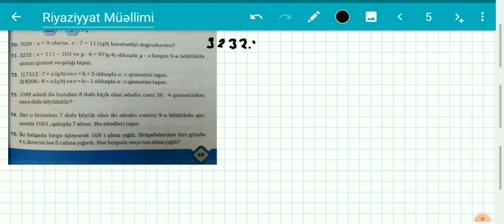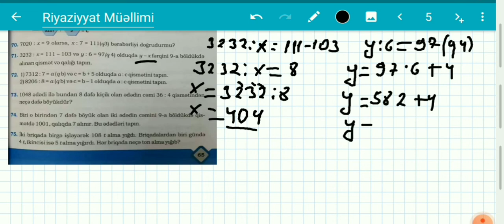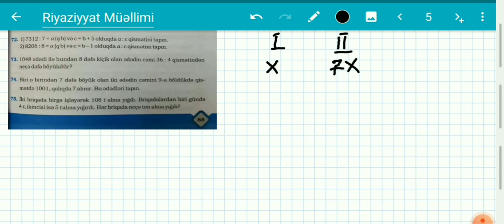Namazov 4cü sinif Səh.65